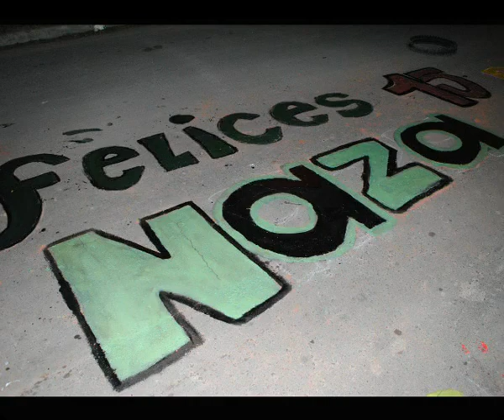Naza Jaime 15 años - Pintada - 2016